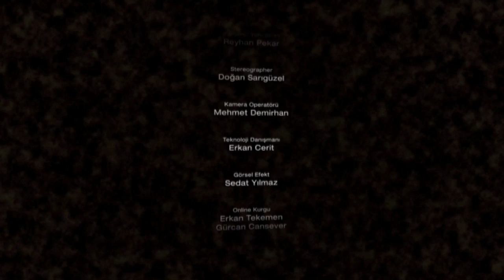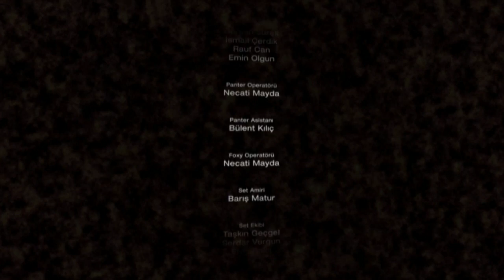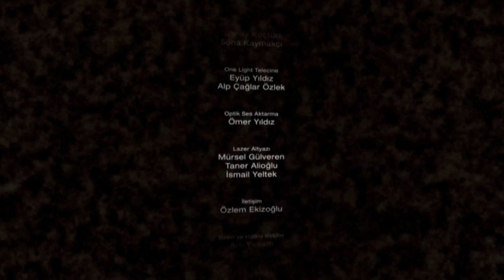Cehennem (Hell) 3D (720p Full HD Movie / Part 7)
Cast: Ogün Kaptanoğlu, Tuğba Melis Türk, Pelin Ermiş, Erol Gedik, Serhan Süsler, Çağrı Ayaydın, Büşra Ayaydın, Şimal Seher Terzi, İlhami Adsal

Art Director: Şebnem Tezcan
First Assistant Director: Reyhan Pekar
Costume Director: Didem Çuhan
SFX Make Up: Ünal Arzu Yurter
Fiction: Mehmet Atan
Studio: 35MM
Special Efector: Erkan Cerit
Sound: Oktay Baki
Streoscopic 3D Mastering: Erkan Cerit
Director of Photography: Doğan Sarıgüzel
Script: Biray Dalkıran, Cem Şancı
Producer: Selva Alemdar, Cemal Okan, Burak Saraçoğlu, Coşkun Tözen
Director: Biray Dalkıran